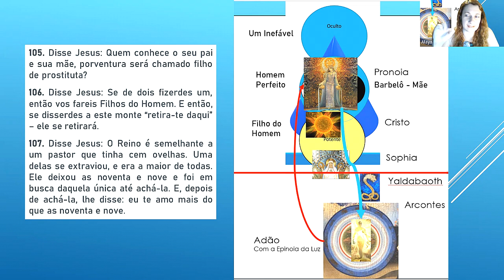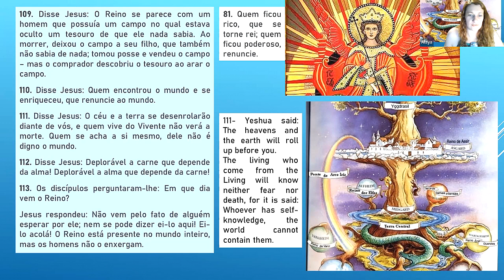Evangelho de Tomé (Ditos 109 a 113) - O Tesouro está oculto no mundo e vocês não enxergam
Acompanhe a playlist de estudo completo do Evangelho de Tomé!

Se quiser fazer uma doação para ajudar o canal nesse trabalho de disseminação do ensinamento do gnosticismo cristão, o PIX é 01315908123